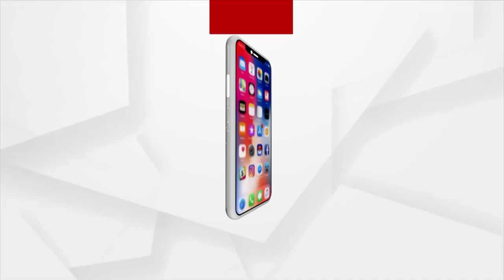Odisha Education System Has Developed a Lot